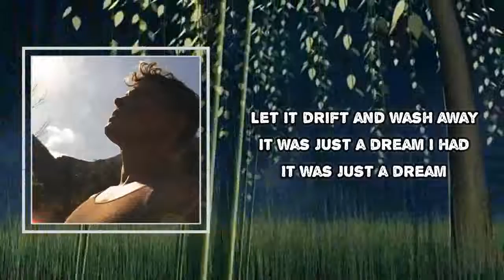Perfume Genius - Whole Life (Lyrics)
Whole Life

Whole Life Lyrics:
Half of my whole life is gone
Let it drift and wash away
It was just a dream I had
It was just a dream
Half of my whole life is done
Heather gathers in its place
The mark where he left me
A clip on my wing
Oh, let it soften
I forgive everything
I once hummed the seasons
Now, I'm whistling
Shadows soften toward some tender light
In slow motion I leave them behind